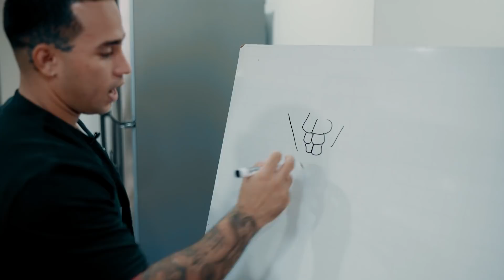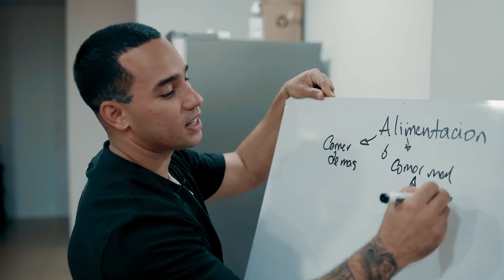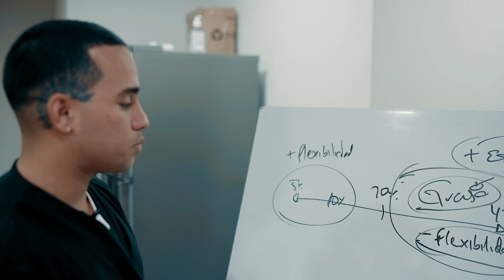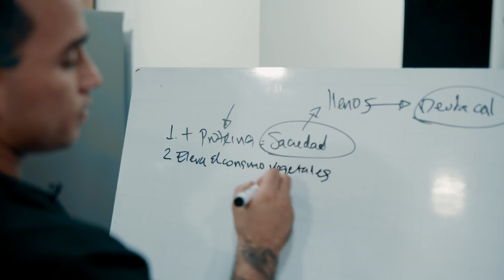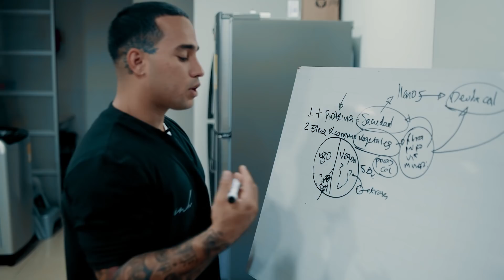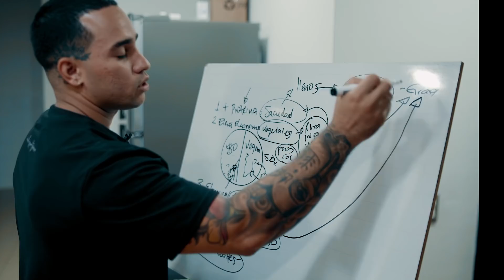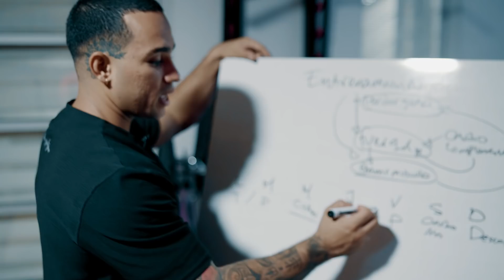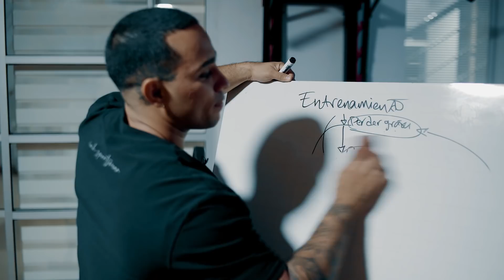MARCA TU ABDOMEN EN 30 DIAS / Guia Completa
En este video te brindo informacion muy importante que te servira si tu objetivo es con miras a perder grasa y marcar tu abdomen.